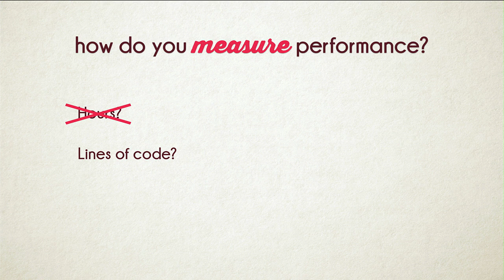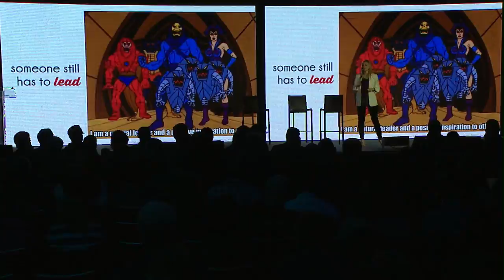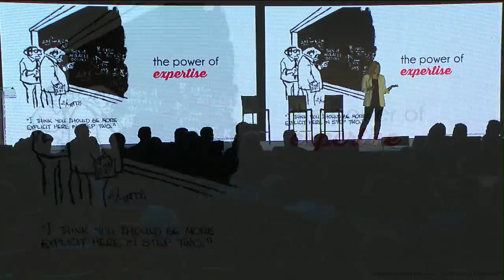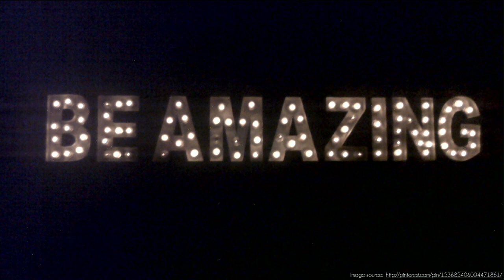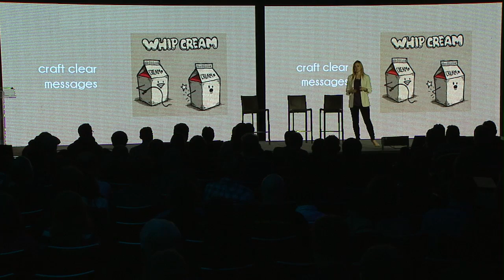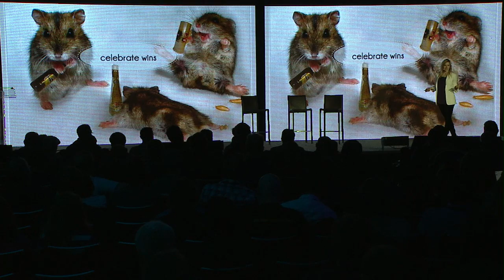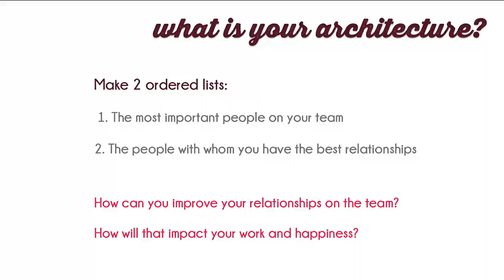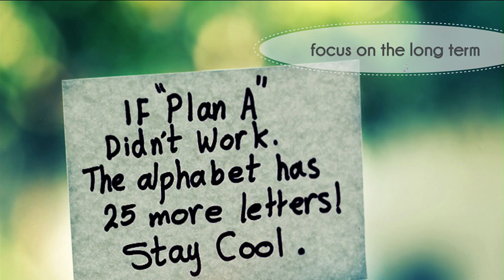Keynote featuring Kate Matsudaira New Relic FutureStack13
Keynote Speaker Kate Matsudaira for New Relic FutureStack13.